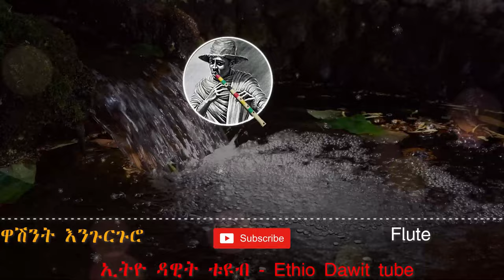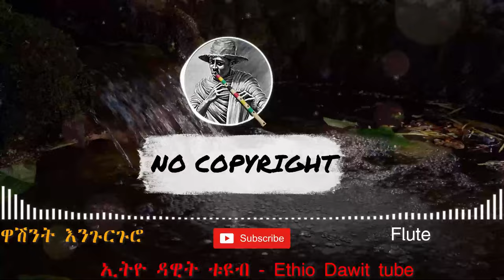ምርጥ ዋሽንት እንጉርጉሮ ዜማ || flute classical - no copy right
ይህ ዜማ ለማንኛውም ለትረካ ባግራውንድ ዜማ ለተለያዩ መግቢያ ቪዲዮ ልትጠቀሙት ትችላላቹ። በቀጥታ ዜማውን ሙሉ መጠቀም አይቻልም።
ስትጠቀሙት የቻናሉን ስም ግድ መጠቀስ አለበት።
ከታች ያለውን ጥቀሱት describution ላይ
licence - ethio dawit tube